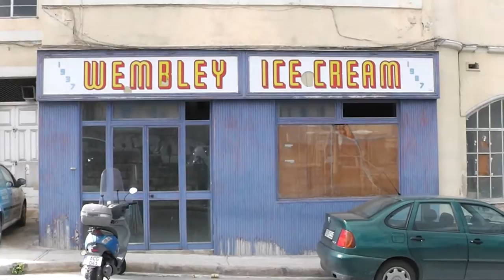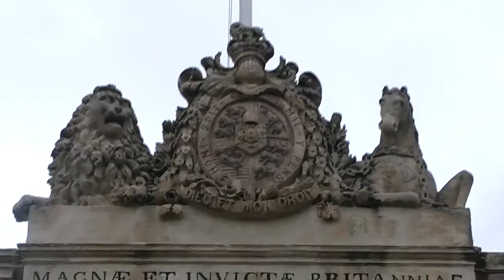Valletta, Malta Travel Video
Valletta was built by the Knights Hospitaller – the Knights of Malta – after they nearly lost the island to the Ottoman Turks in the Great Siege of 1565. Their brand new grid-plan city was built for defence in elegant but severe military style.